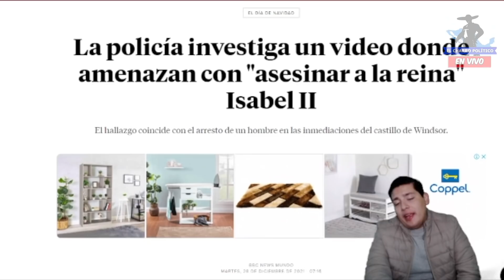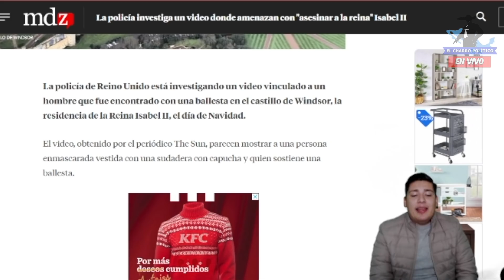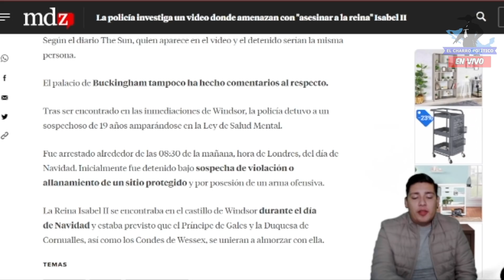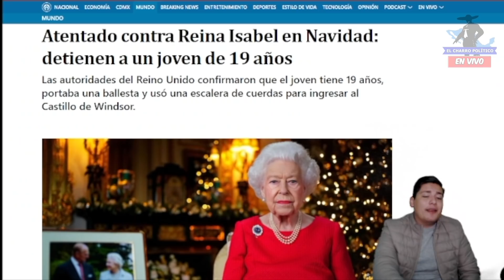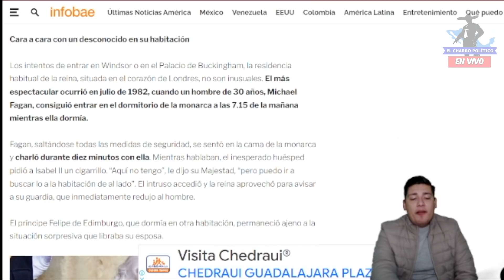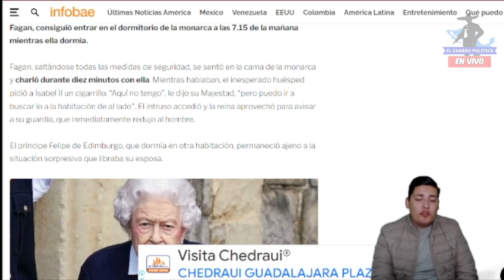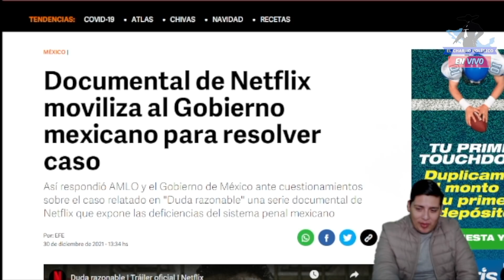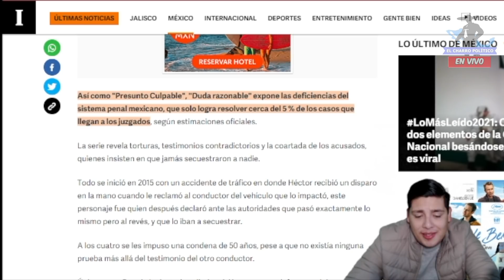DOMINGAZO‼️Filtran Audios D Familia Real; Reina Isabel Sufre Atercado¡AMLO Rompe Silencio!